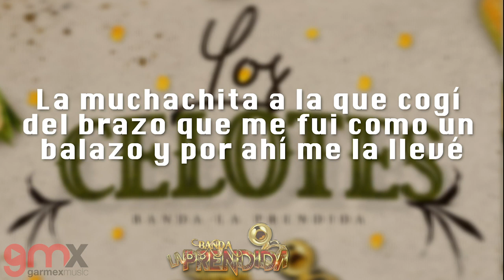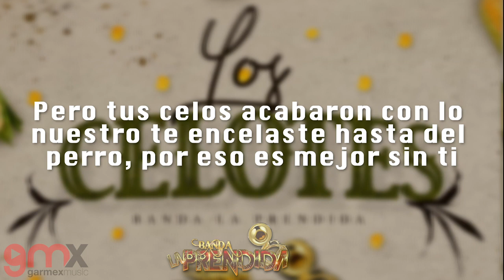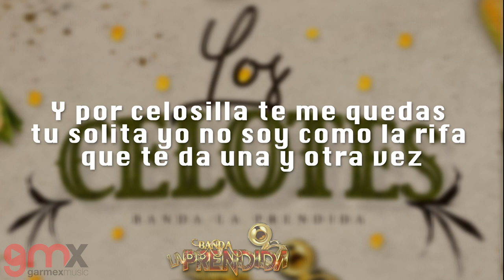Banda La Prendida de Mazatlan Sinaloa-Los Celotes Letra